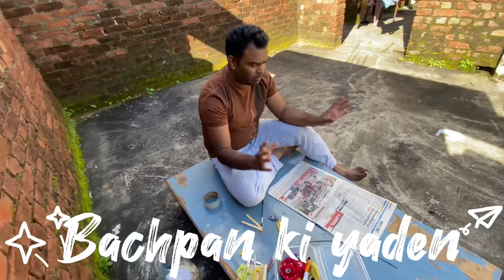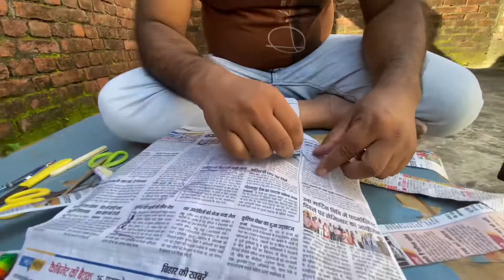Bachpan ki yaaden / gaon ke purane din yaad aa jayegi / बचपन की यादे ताजा हो गयी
guys bachpan ke wo khel khelone kisko yad nhi aati.
kitne sare khel khela krte the wo sari yaaden aaj kahi gayi he. usi yadon ko taja krne ke liye humne ye video banaya he jisme paper se patang bana ke aasman me udaya aur bachpan ki yadon ko dobara jiya he.
agar ye video se aapki yaaden taja hue he to video ko 1 like jarur kijye aur share kijye apne frnds ko jinke sath aap ye sari khel krte the.
taki aisi aur video banne ke liye hume motivation mile.